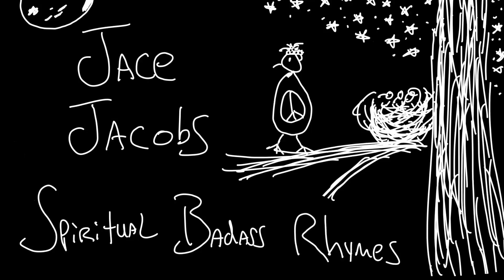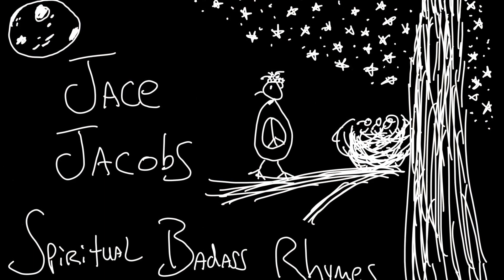Positive Vibes Ep 567 Jace Jacobs - Spoken Word Poetry Rhymes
✅ About this episode:Spoken Word Rhyming Poet, Jace Jacobs performs Happy Mindset Poetry on February 3, 2023 from his Tesla Model 3 in Gilbert, Arizona, USA. This episode features the poem, Nothing to Hide and some lightning. The poem today is a celebration of sharing the words and thoughts I have with nothing to fear and nothing to hide. It's about choosing the next best thought on your way toward feeling better. Namaste my friend.

I have many thoughts
They flow through me
I write them down
And set them free

Some get chosen
Some stay behind
Some remain forever

Words are powerful
They help you see
How good or bad
Your life can be

With nothing to prove
I’m smiling wide
I share my words
With nothing to hide